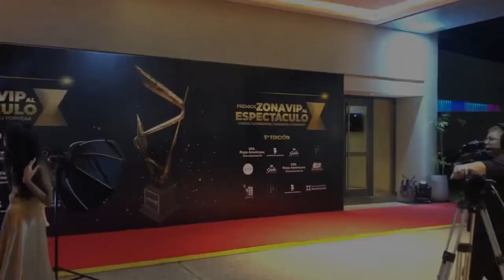Mira la cobertura de los Premios Zona VIP 2023